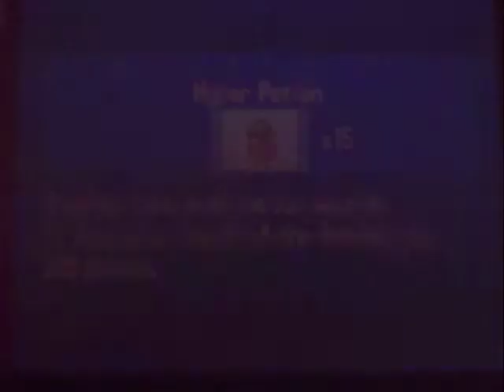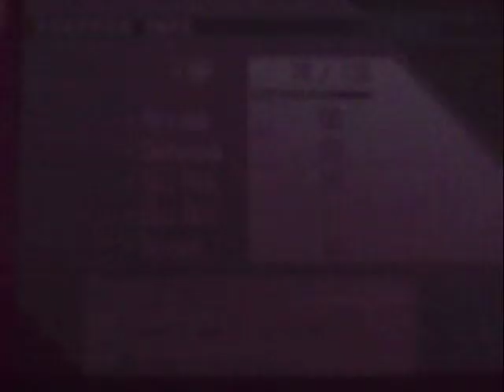pokemon black episode 38